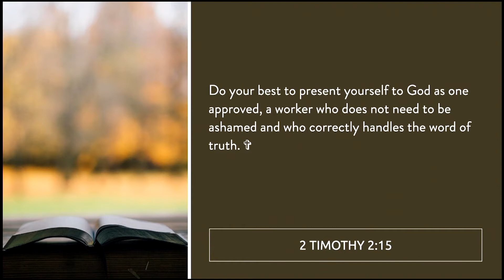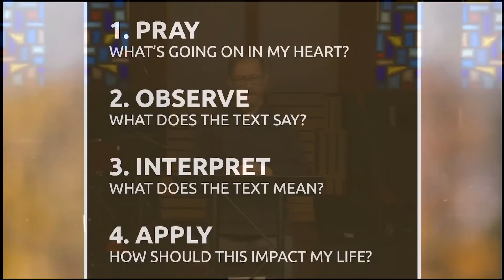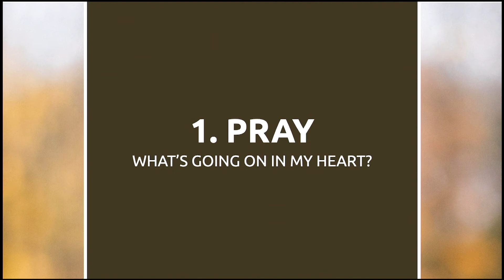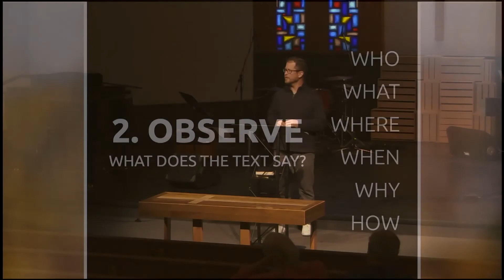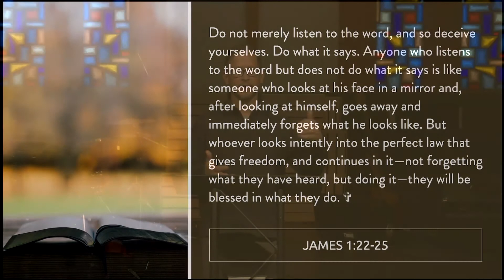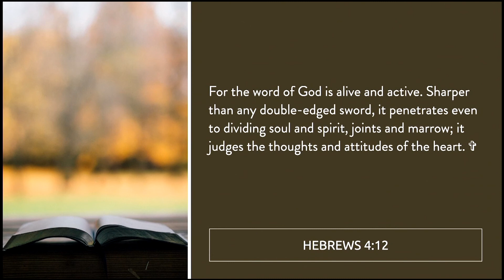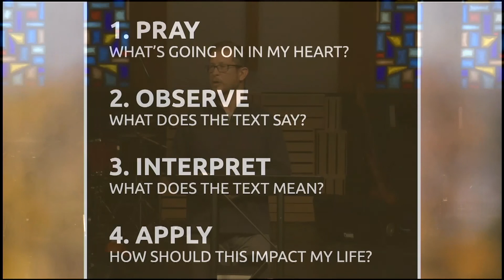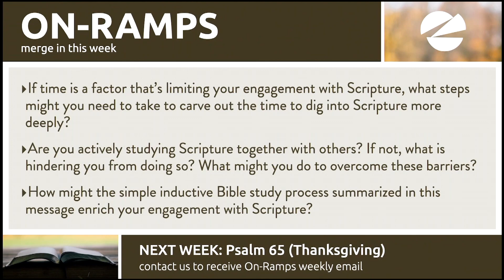The Bible: How Do You Understand It? (Psalm 19:7-14, Acts 17:10-12)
Over the last two weeks, we have been investigating what it means to understand the Bible as God's Word to us. That raises the question of how to read and study Scripture in a way that enables us to catch its intended meaning. This message provides a practical framework for understanding and applying what the ancient text of Scripture says to us as followers of Jesus today.